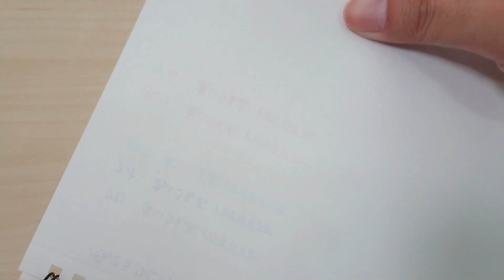【数量限定】ロングセラー 「サインペン」ﾁﾙﾀｲﾑﾌﾚﾝｽﾞ【水性ペン】｜ぴーすけチャンネル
数量限定で発売されました
ぺんてる「サインペン」チルタイムフレンズバージョンをレビューします。カラーラインナップは6種類となっておりまして、
クロ：ハリネズミ
アオ：ポップコーン
ミズイロ：食パンと牛乳
ピンク：ドーナッツ
キイロ：ニコちゃん
アカ：タコさんウインナー
となっています。価格は150円＋税で、
通常のサインペンより少し高めになっています💦
サインペン チルタイムフレンズデザイン